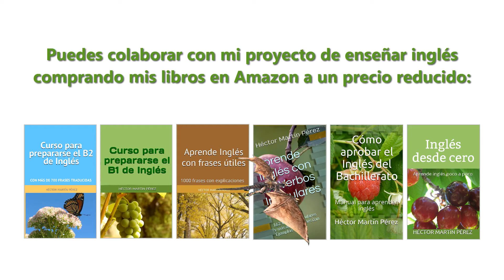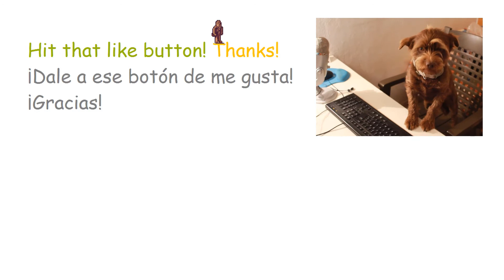Curso de inglés · Nivel B1 · Lesson 20.2 · Phrasal Verbs 3.2 • Take down, take for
Phrasal verbs. Part 3.2.
Verbos frasales / Verbos compuestos. Parte 3.2.
Los verbos frasales están formados por un verbo y una partícula que les da un significado distinto al que habitualmente tienen.
¿Qué significa en inglés?
Take down.
Take for.
Take off.
Take over.
Take part in.
Significado.
¿Se puede separar?
Hay verbos compuestos que se pueden separar de su partícula.
Verbos compuestos o verbos frasales separables.
Verbos frasales o verbos compuestos no separables.

Curso para prepararse el B1 de Inglés.
Lección 20.2 del curso de nivel B1 de inglés.
Lesson 20.2.
Curso de inglés para pasar de un nivel A2 a un B1.
Enunciados de ejemplo con explicaciones.
Lecciones de inglés explicadas.

Hola. En este curso encontrarás 20 lecciones que recogen cientos de frases en inglés con explicaciones, las cuales te ayudarán a prepararte para obtener un nivel de inglés B1, que coincide con el del examen de Cambridge llamado PET, Preliminary English Test.

Ustedes pueden ver todas las lecciones de este curso para prepararse el B1 de Inglés en la siguiente lista

Pueden echarme una mano comprando mis libros electrónicos